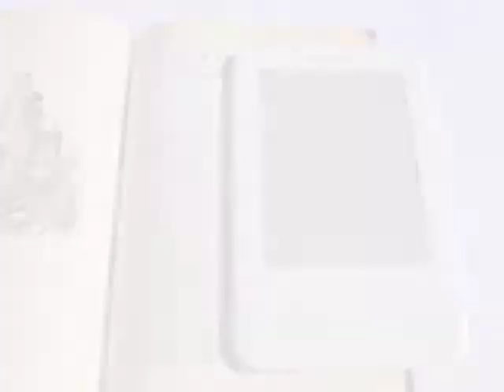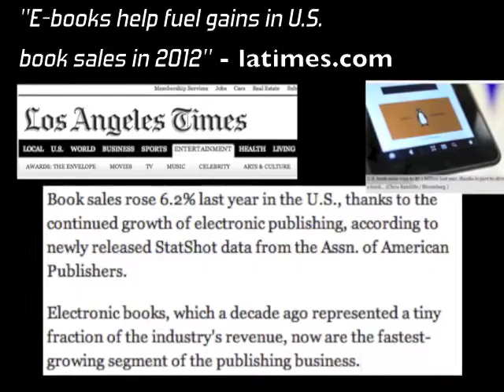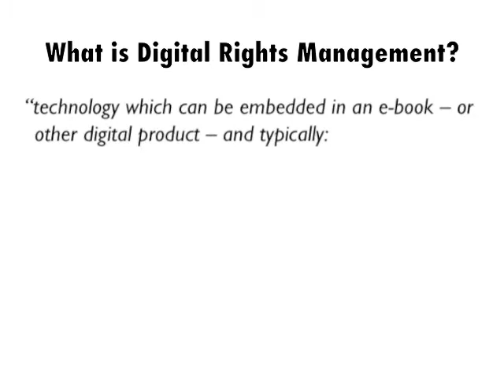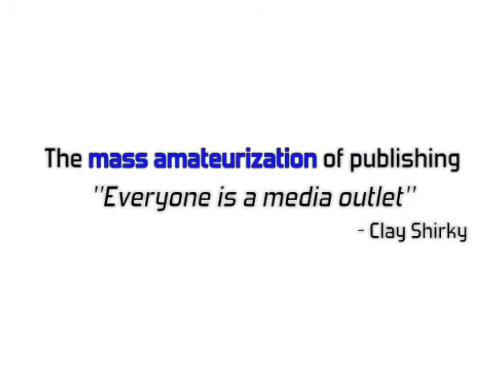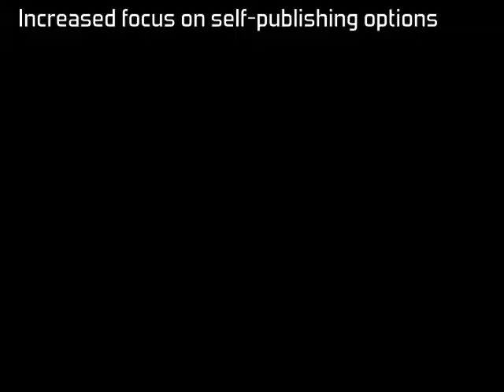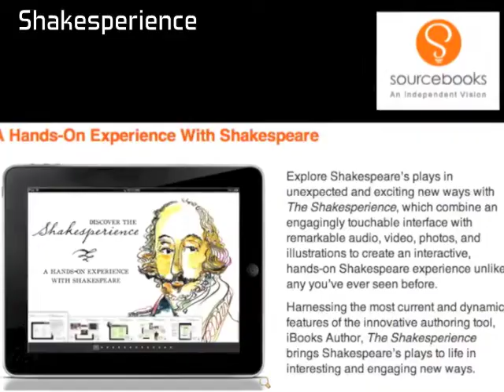The Publishing Revolution of the Digital Age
This video was created as part of a project for the Master of Arts in Communications and Technology program offered by the University of Alberta. The video style was inspired by Erik Qualman's videos on social media and some of the narrative structure was based on ideas in Nancy Baym's book "Digital Media and Society".

References/sources in order of appearance:

Rosemary Shipton (information provided at Words in 3D Conference, Edmonton, May 25, 2013
Erik Qualman (inspired this video's style)

The Publishing Revolution of the Digital Age by Nicole Basaraba is licensed under a Creative Commons Attribution-NonCommercial-ShareAlike 3.0 Unported License.Based on a work beyond the scope of this license may be available